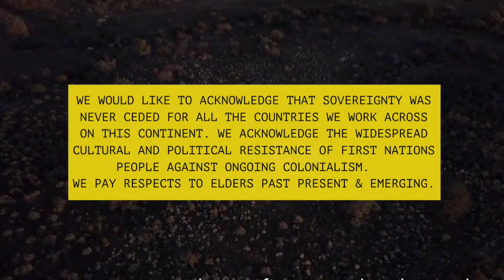FoE Australia Anti-Nuclear Work